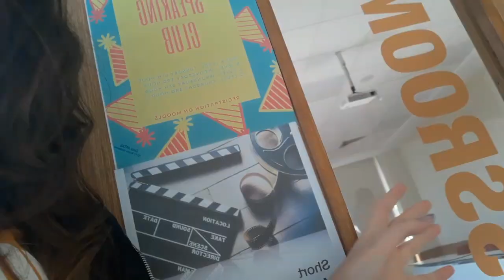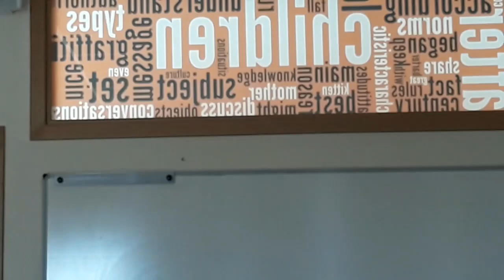ÜNİVERSİTEDE İLK GÜNLERİM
Umarım keyifle izlersiniz! Hepinize şimdiden çok teşekkür ediyorum.
Benden gelecek bir sonraki videolardan anında haberdar olmak için de zile basabilirsiniz.